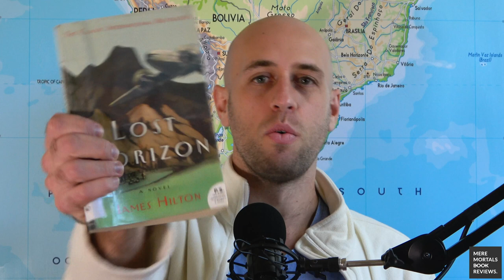Lost Horizon (James Hilton) - Book Review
Have you ever wondered why you have heard of the mythical place of Shangri-La?

'Lost Horizon' by James Hilton is a utopian (although arguably dystopian) fictional adventure of 4 Westerners captured and held against their will. They remain in limbo in the Lamasery of Shangri-La high up in the unexplored mountaintops of Tibet. Although on the surface it seems to be an almost ideal existence there is a suspicious secret that adds a dark side to the tale. There are many themes to explore in the book including (but not limited to): the ideal man/character, disillusionment, East vs West mentality and what happens as we grow old.

I summarised the book as follows. "This is easily the best book I have read in a while! Immersed is not a word strong enough to articulate just how deeply I enjoyed this, it really ticked off all my interest boxes. This is highly subjective as it's not a standout for it's prose or style, it's just my type of book. Wisdom & philosophy in the shell of a fun story."

As always, I hope you have a fantastic day wherever you are in the world. Kyrin out!

Timeline:
(0:00) - Intro & Synopsis
(3:57) - The Ideal Man: Unflappable, stoic and English!
(7:36) - Disillusionment: The loss of the utopic
(11:50) - Personal Observations/Takeaways
(13:32) - Summary